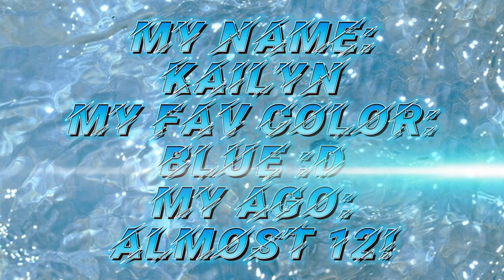INTRODUCING ME- KREATIVE KAILYN 💖 WELCOME TO THE CHANNEL!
My name  is Kreative Kailyn! I will link my channel right here-